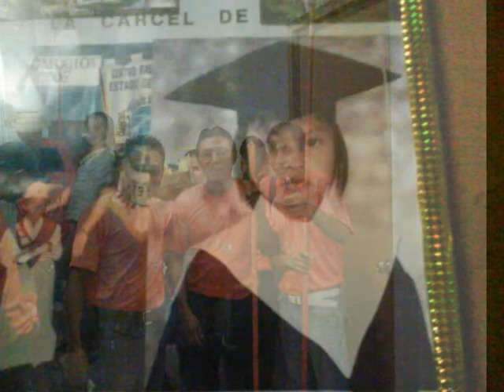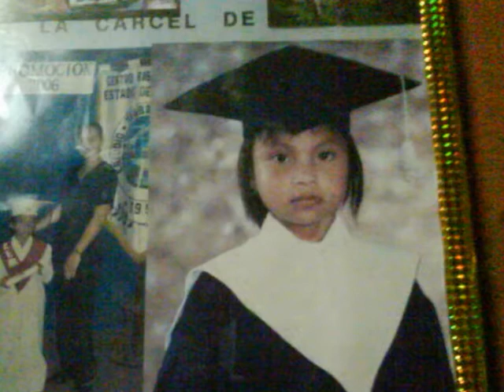nelson ayarza.g.(foto de mis hijas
ayarza